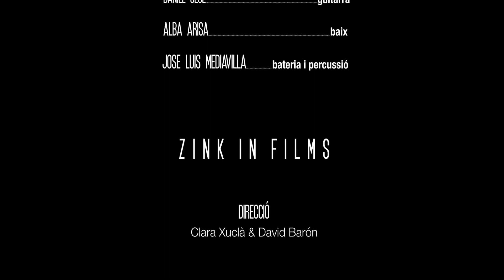DARÀNIA - El silenci dels peixets (Video Oficial)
En format digital a iTunes, Spotify, Deezer, Amazon, Google Play Music...

Videoclip realitzat per:
Zink in Films - Clara Xuclà i David Barón